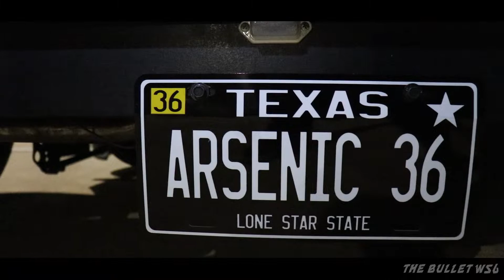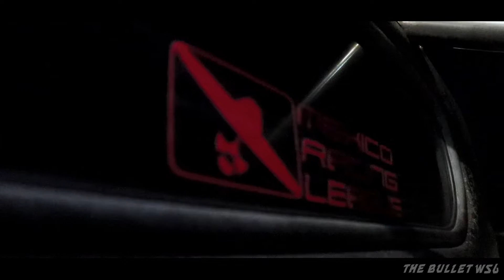IT LIVES.... 1936 Ratrod!!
Check out TheBulletWS6!

Andy's Ratrod Instagram: Arsenic36